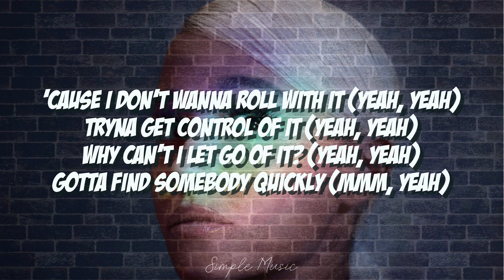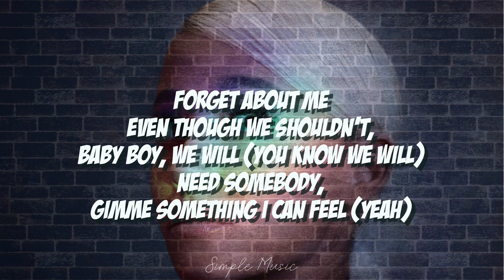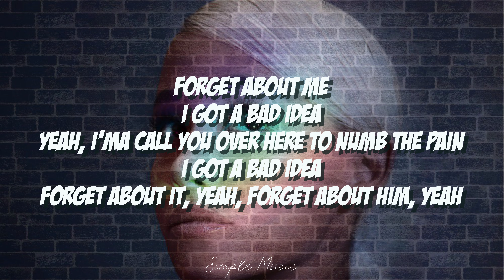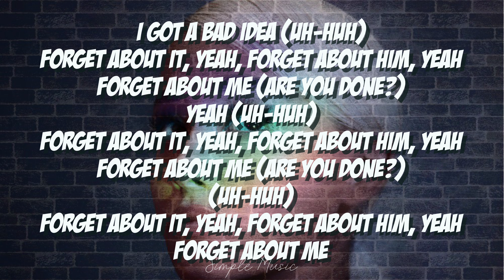Bad Idea - Ariana Grande (Lyrics)